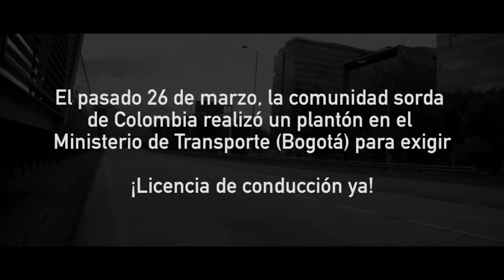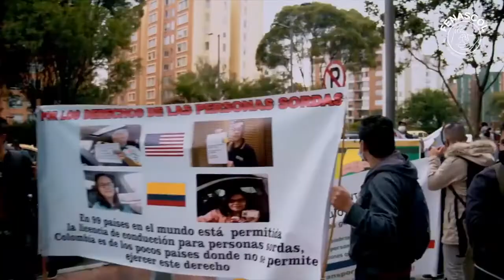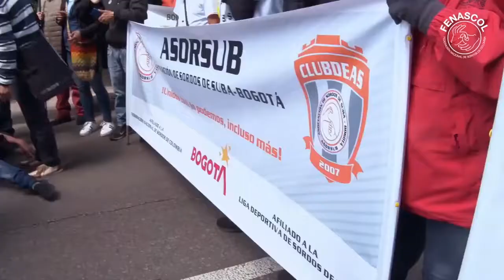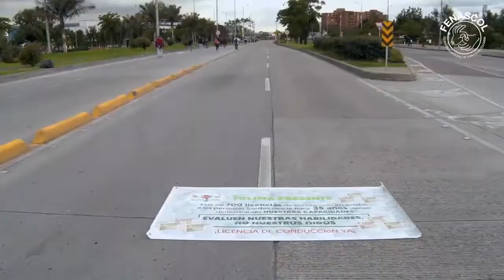Crónica del plantón del 26 de marzo de 2021